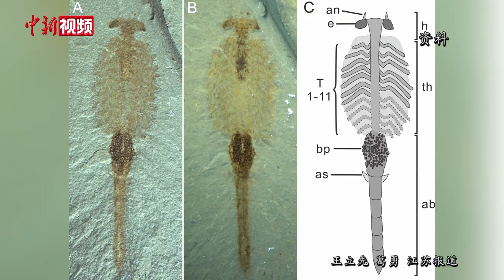与恐龙同时代！江苏发现2亿年前物种仙女虾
近日，在连云港市东海县水晶公园的一处水塘内，当地民众发现了一种红尾巴的生物。经专家确认，这是一种与恐龙同时代的水生甲壳动物，出现在两亿多年前，被称为“仙女虾”。

镜头前的这些类似于虾的小生物，体长在两厘米左右，浑身上下呈现一种浅绿色，两只黑色的眼睛向两边凸起，尾巴为红色，并向两侧分叉，样子非常萌。

经连云港市农业农村局的水产专家确认，该种生物的学名叫枝额虫，因为其外形优美，被称之为“仙女虾”，至今已存在超过两亿年，和恐龙是同时期的物种。

随后，记者联系到了中国科学院南京地质古生物研究所。据研究员王博介绍，该类“仙女虾”体型较小，生命周期较短，一般只能存活2到3个月，但它的卵却具有极其顽强的生命力，可以存活数年，等到环境适合的时候，就会重新孵化。（王立先 葛勇）